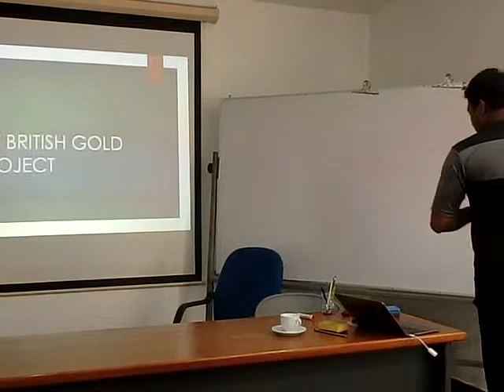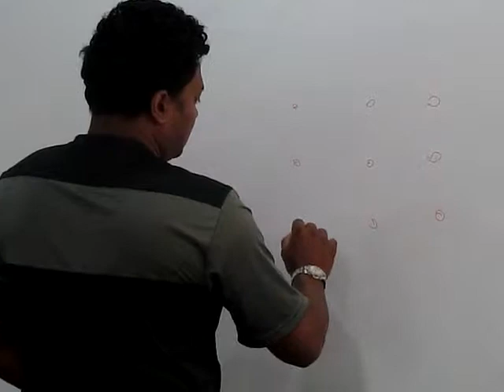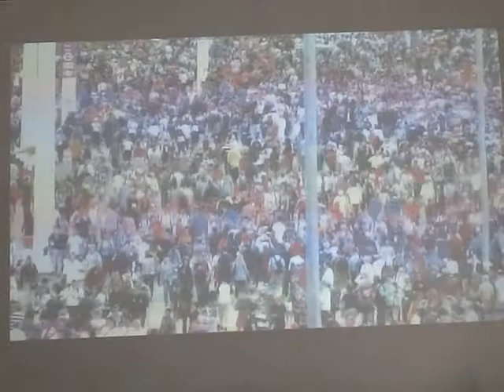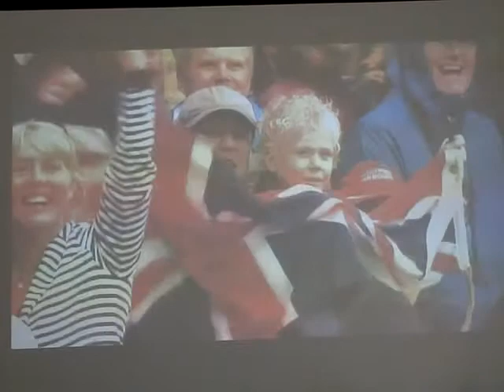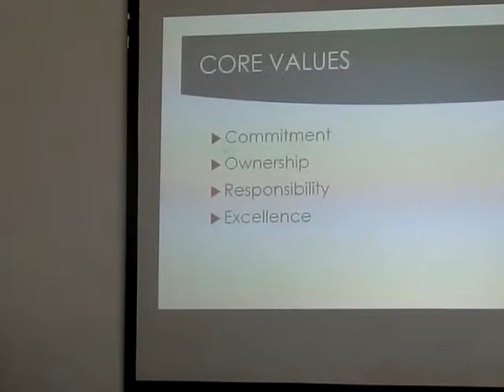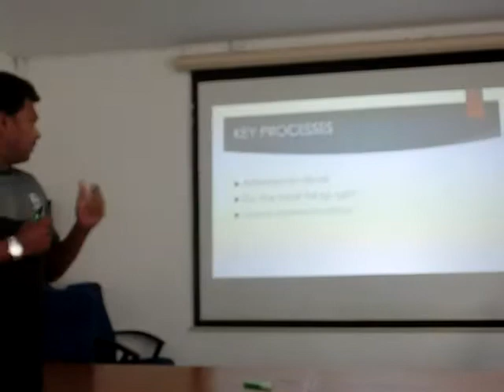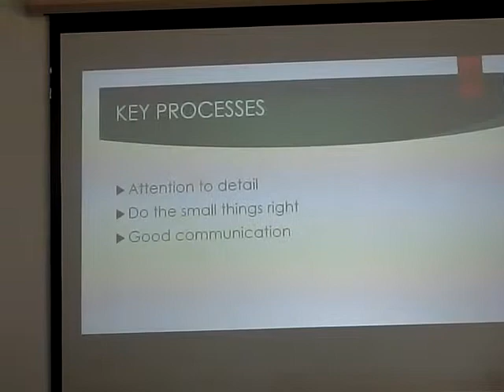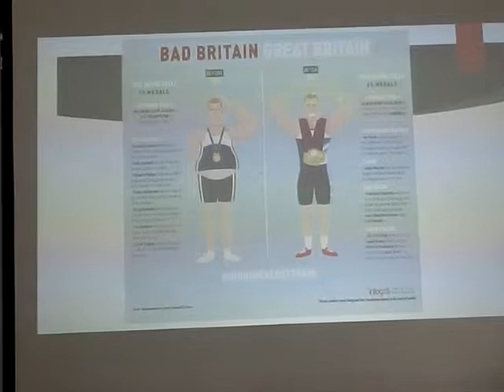Thilina Kandambi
The Great British Gold  Medal Project